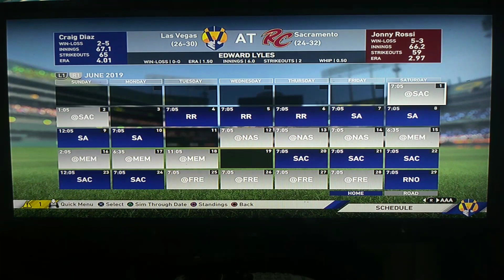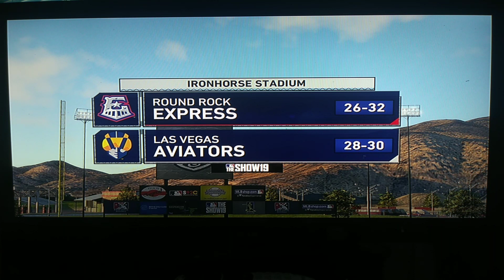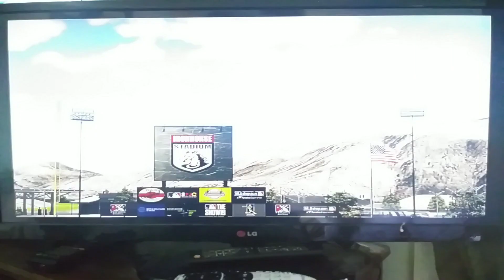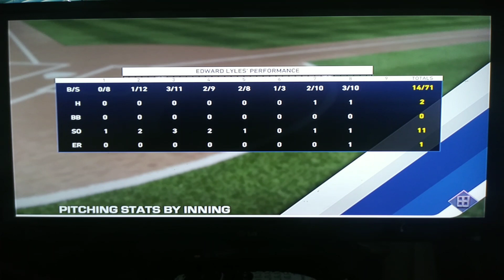MLB the show19 Ps4 April/6/2020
Baseball game